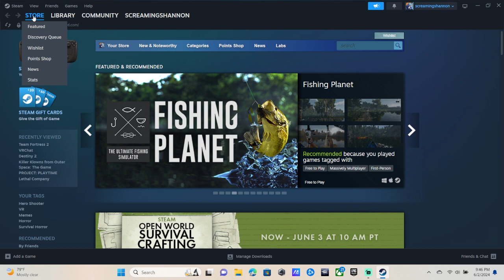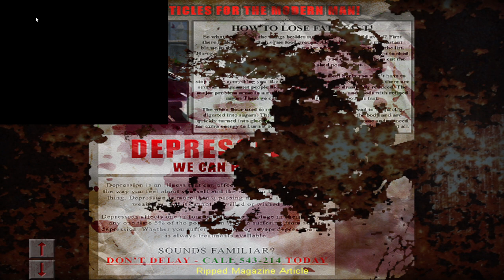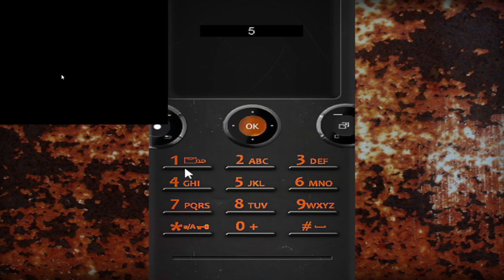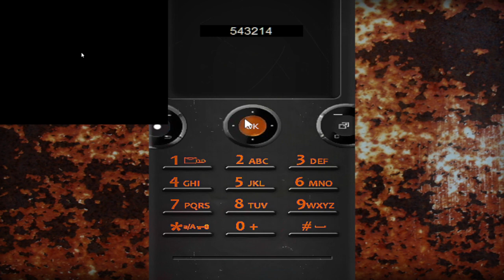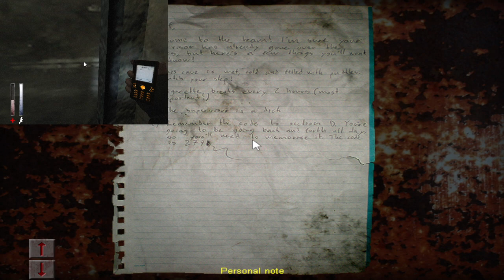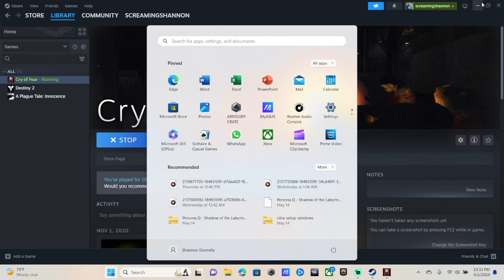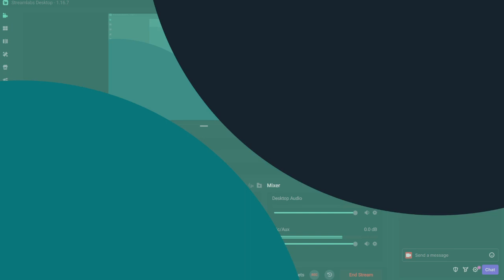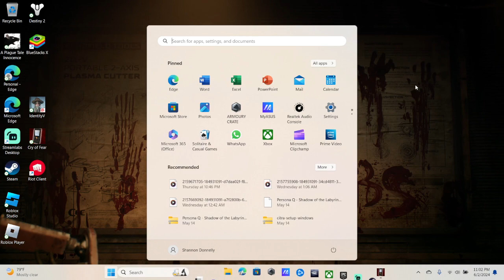cry of fear part 4